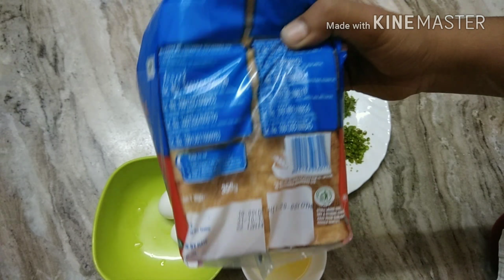Bread Omelette Recipe / Easy Breakfast Recipe / Bread Recipe / Nasta Recipe / Evening Snack Recipe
Sabika's Kitchen Serve  Bread Omelette making of bread omelette easy and tasty method quick & easy breakfast recipe for all Bread Omelette - Bread omelette in anda sandwich in hindi.
It is amazing bread recipe which you can serve as nasta recipe in evening .